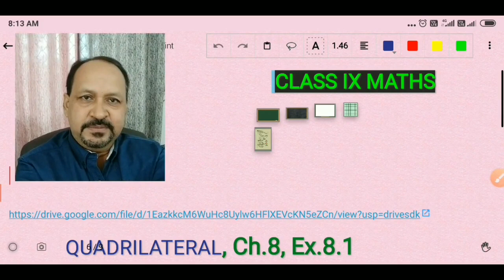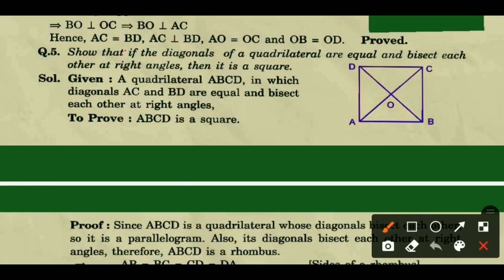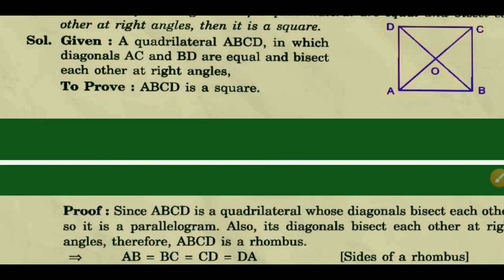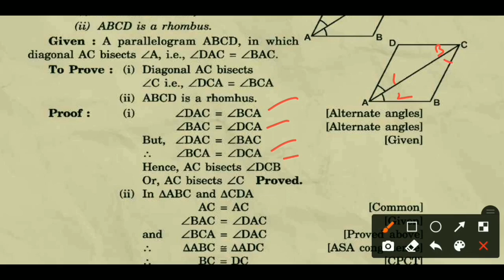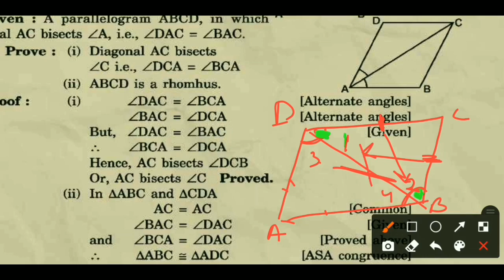Quadrilaterals | Class 9 Chapter 8 | Exercise 8.2 Q5 to Q8 | NCERT maths by Umesh Shukla